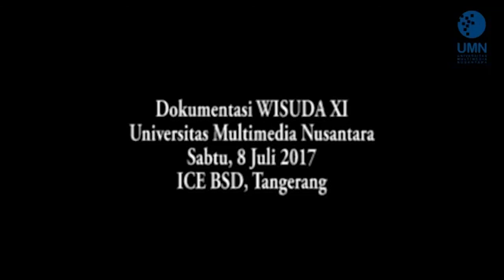Wisuda XI UMN Sambutan Rektor Dr Ninok Leksono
Universitas Multimedia Nusantara kembali menyelenggarakan  Wisuda yang ke XI telah meluluskan 284 wisudawan dengan mengangkat tema 'Inovasi Sebagai Daya Saing Bangsa'.